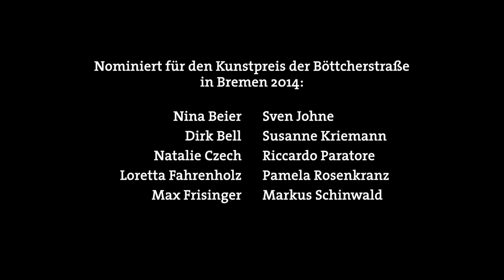Ausstellungsfilm "Kunstpreis der Böttcherstrasse 2014"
Der Kunstpreis der Böttcherstraße in Bremen zählt zu den anerkanntesten und am höchsten dotiertesten Auszeichnungen, die im Bereich der zeitgenössischen Kunst in Deutschland vergeben werden. Mit 30.000 Euro dotiert, findet der Wettbewerb 2014 zum 44. Mal statt und feiert in diesem Jahr sein sechzigjähriges Jubiläum. Getragen wird der Kunstpreis seit 1985 vom Stifterkreis des Kunstvereins in Bremen. Dieser ermöglicht zudem den Ankauf eines Werks des jeweiligen Preisträgers. So konnte die Sammlung der Kunsthalle Bremen unter anderem um Arbeiten von Martin Honert, Ólafur Elíasson, Wolfgang Tillmans, Tino Sehgal, Ulla von Brandenburg und Thea Djordjadze erweitert werden. Im Zweijahresrhythmus nominieren zehn angesehene Kuratoren unabhängig voneinander je einen Künstler oder eine Künstlerin aus dem deutschsprachigen Raum vor.
Die diesjährige Wettbewerbsausstellung wird vom 19. Juli bis 5. Oktober 2014 in der Kunsthalle Bremen präsentiert.
Im Laufe der Ausstellung ermittelt eine hochrangige fünfköpfige Jury den Preisträger. Die Preisverleihung findet am 21. September 2014 um 11 Uhr in der Kunsthalle Bremen statt.

In diesem Jahr sind die folgenden zehn Künstlerinnen und Künstler für den Kunstpreis der Böttcherstraße in Bremen 2014 nominiert:
• Nina Beier (geboren 1975 in Aarhus, Dänemark, lebt in Berlin), vorgeschlagen von Bettina Steinbrügge, Kunstverein Hamburg
• Dirk Bell (geboren 1969 in München, lebt in Berlin), vorgeschlagen von Prof. Dr. Bernhart Schwenk, Pinakothek der Moderne, München
• Natalie Czech (geboren 1976 in Neuss, lebt in Berlin), vorgeschlagen von Susanne Titz, Städtisches Museum Abteiberg, Mönchengladbach
• Loretta Fahrenholz (geboren 1981 in Starnberg, lebt in Berlin und New York, USA), vorgeschlagen von Ellen Blumenstein, KW Institute for Contemporary Art, Berlin
• Max Frisinger (geboren 1980 in Bremen, lebt in Berlin), vorgeschlagen vom Stifterkreis des Kunstpreises der Böttcherstraße, Bremen
• Sven Johne (geboren 1976 in Bergen auf Rügen, lebt in Berlin), vorgeschlagen von Prof. Dr. Christoph Grunenberg, Kunsthalle Bremen
• Susanne Kriemann (geboren 1972 in Erlangen, lebt in Berlin), vorgeschlagen von Dr. Eva Schmidt, Museum für Gegenwartskunst, Siegen
• Pamela Rosenkranz (geboren 1979 in Sils Maria, Schweiz, lebt in Zürich, Schweiz), vorgeschlagen von Susanne Pfeffer, Fridericianum, Kassel
• Markus Schinwald (geboren 1973 in Salzburg, Österreich, lebt in Wien, Österreich und Los Angeles, USA), vorgeschlagen von Mario Codognato, 21er Haus, Museum für zeitgenössische Kunst, Wien
• sowie ein Künstler der vorgeschlagen wurde von Hans-Ulrich Obrist, Serpentine Gallery, London

Mitglieder der Jury sind:
• Dr. Marion Ackermann (geboren 1965 in Göttingen) seit 2009 Künstlerische Direktorin der Kunstsammlung Nordrhein-Westfalen, zuvor Direktorin des Kunstmuseum Stuttgart.
• Dr. Ulrike Groos (geboren 1963 in Schlüchtern) seit 2010 Direktorin des Kunstmuseum Stuttgart, zudem Mitglied der Villa Massimo-Jury für Bildende Kunst und seit 2009 in der Ankaufskommission des Kunstmuseum Liechtenstein in Vaduz.
• Fabrice Hergott (geboren 1961 in Sarreguemines) seit 2006 Direktor des Musée d'Art moderne de la Ville de Paris, zuvor Direktor der Musées de Strasbourg und Kurator für zeitgenössische Kunst am Centre Georges Pompidou.
• Dr. Thomas Kellein (geboren 1955 in Nürnberg) seit 2013 unabhängiger Kurator und Kunstberater in Berlin, zuvor Direktor der Kunsthalle Bielefeld und der Chinati Foundation in Marfa, Texas.
• Adam Szymczyk (geboren 1970 in Piotrków Trybunalski) seit 2003 Direktor der Kunsthalle Basel und künstlerischer Leiter der documenta 14, die 2017 stattfinden wird.

Film: Christian Tipke, Bremen